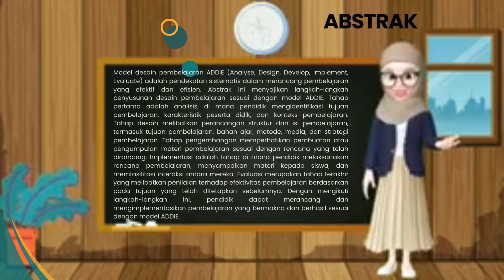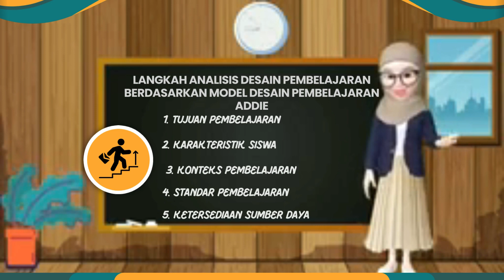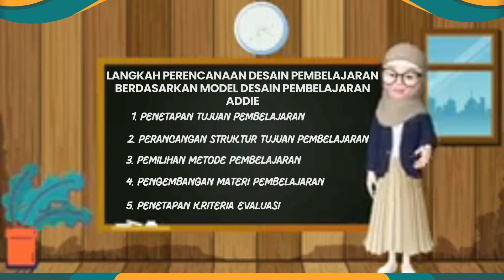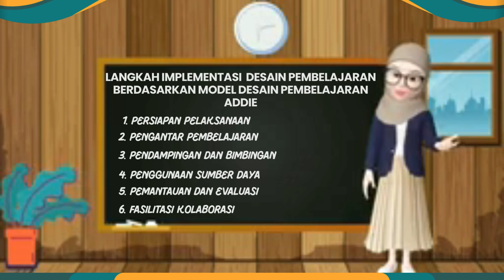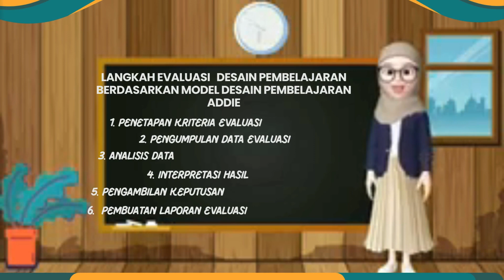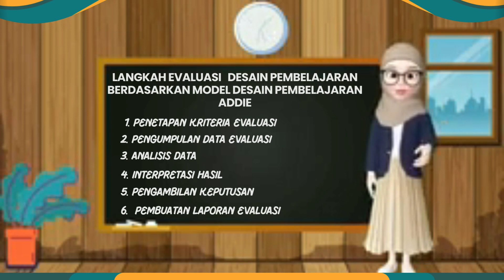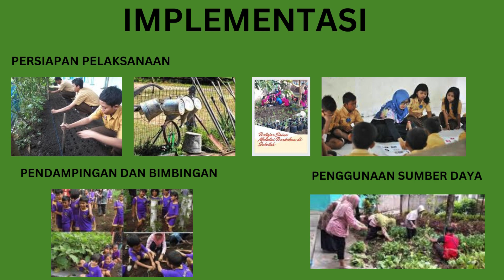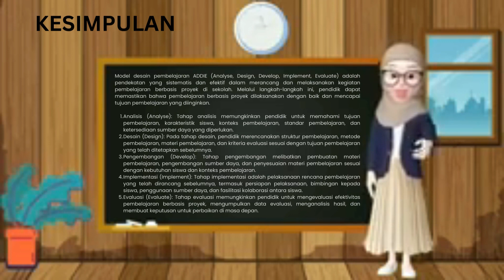VIDEO PEMBELAJARAN TUGAS UTS MATA KULIAH DESAIN PEMBELAJARAN 4 MEI 2024 MTP UIA